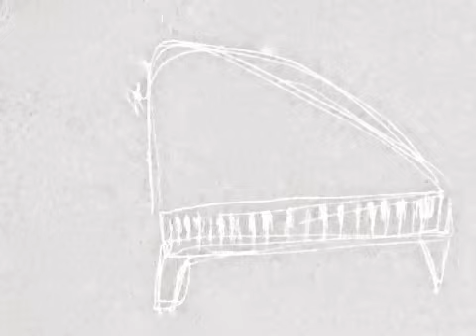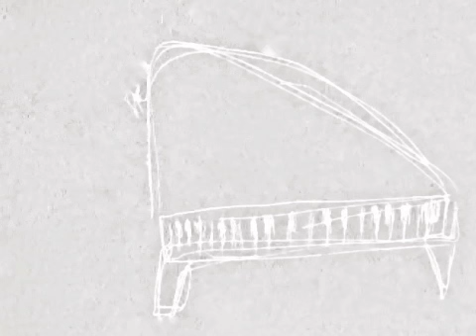Alexandre Hurtubise - Nocturnes I-VII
Les Nocturnes I à VII, de Chopin, interprétées par Alexandre Hurtubise.
Image: Alexandre Hurtubise
Mixage final: Alexandre Hurtubise